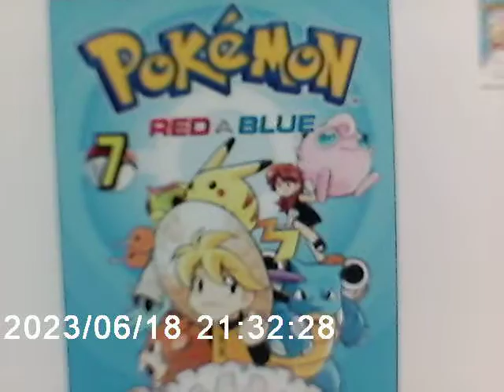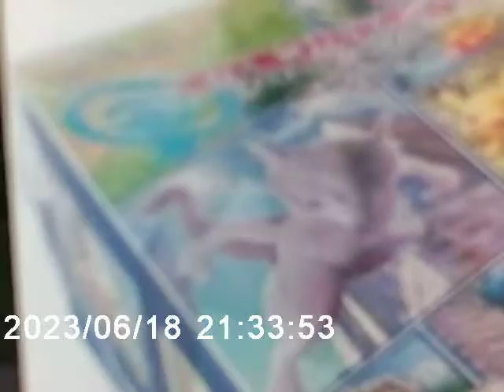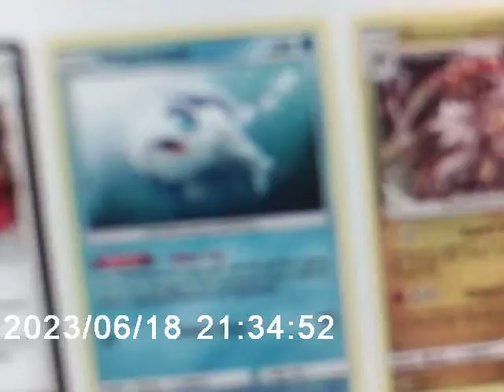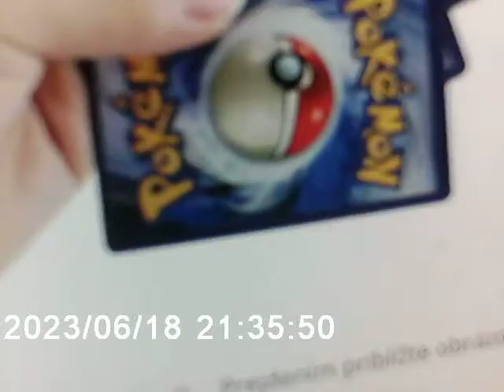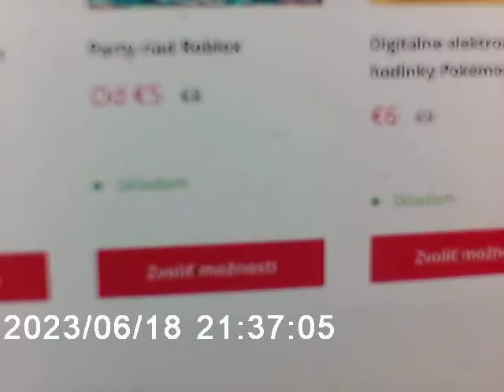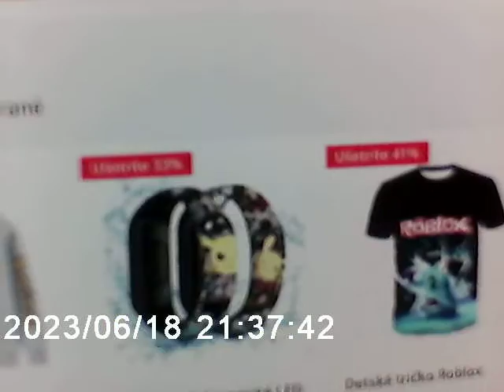Pokémon! – Hry = GameBoy Advance … video recenzia alebo reklama a+ aj podpora hehe !!!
Pokemon a Super Mario Bros prichádzajú do vášho Androidu vďaka My Boy !, emulátoru Gameboy Advance a Gameboy Color s plynulým ovládaním.     :-O

Podívejme se, jak můžeme hrát hry Game Boy Advance (GBA) nebo ty z Gameboy ColorJak Pokemon o Super Mario Bros, na mobilu se systémem Android.

Šikoká nabídka her ze světa Pokémon. Najdete zde nejenom karetní sběratelskou hru Pokémon TCG, ale také ostatní hry, trainer boxy a doplňky.

INFOLINKA pracovné dni 8:00 – 16:00

Infolinka: 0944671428 (Po-Pá 8:00 - 14:00)